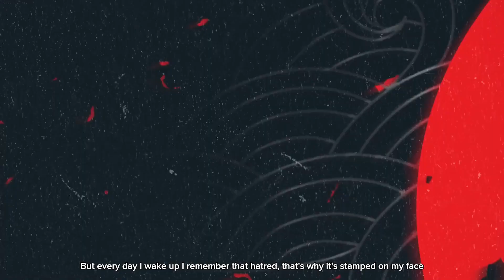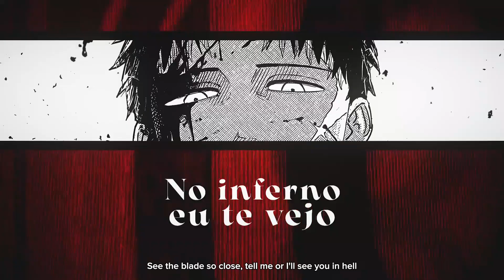Chihiro Rokuhira (Kagurabachi) - Espadas, Magias & Vingança | M4rkim [with subtitles]